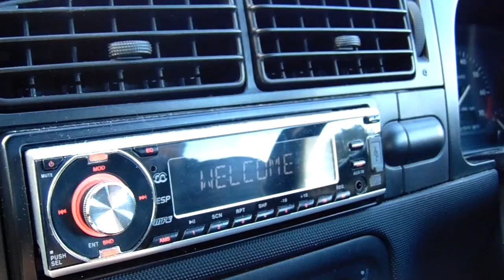The Mundane Everyday by Bethan Williams